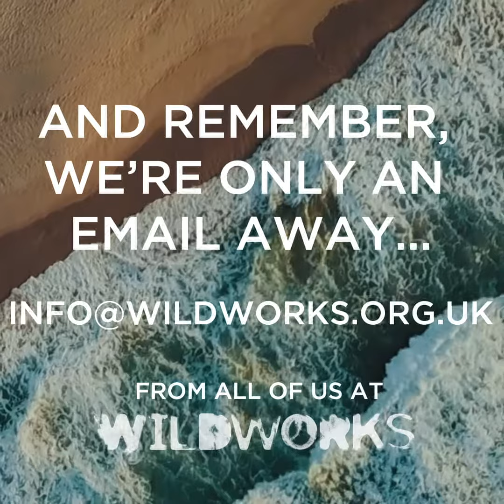Ten Top Tips | Collaboration is Key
10 Top Tips for making work outside. Tip number 10...